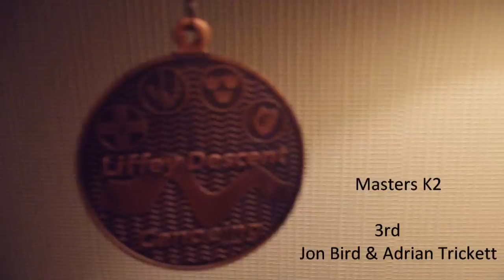Liffey Descent (Worcester GoPro)